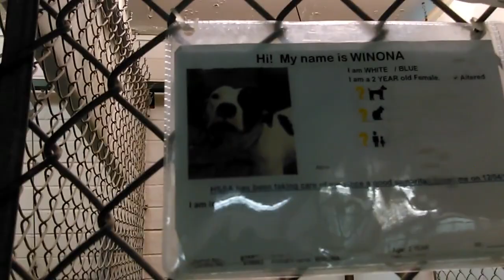Old film❤️Winona(white spotted) 2y Pet Id 835862 Charlie kennel 8 HSSAZ shelter❤️1-7-2017old film